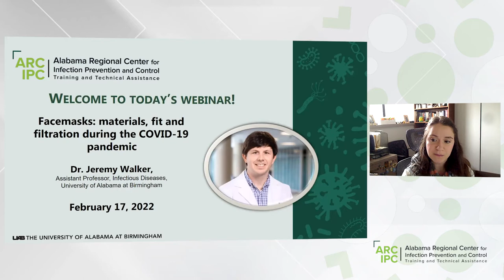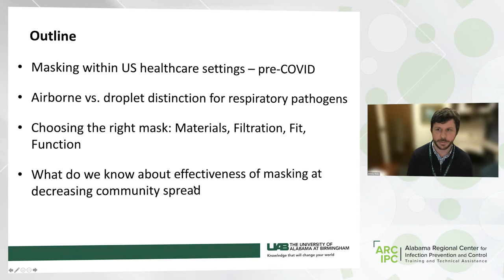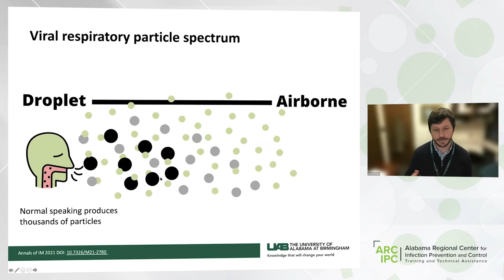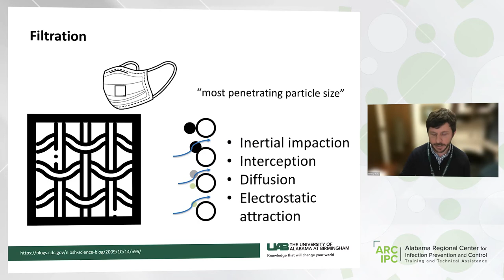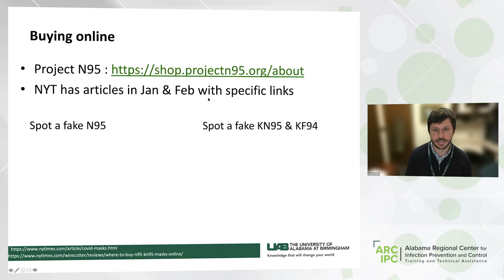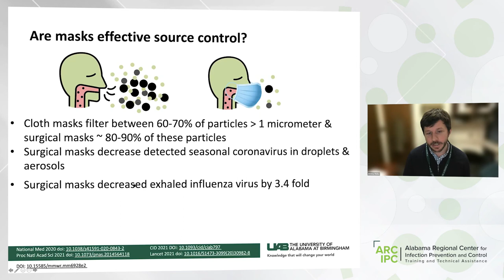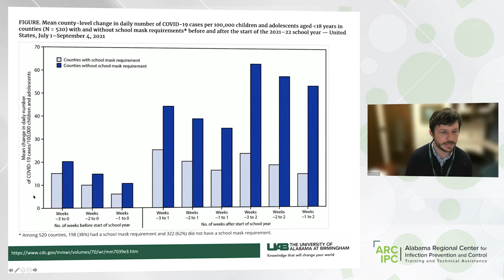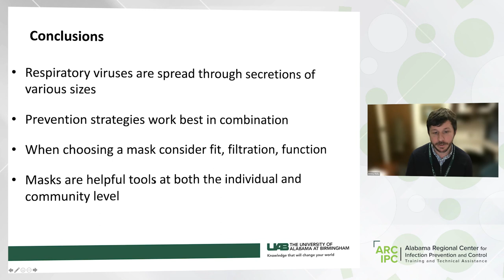Face Masks: Materials, Fit, and Filtration during the COVID-19 Pandemic | ARC IPC